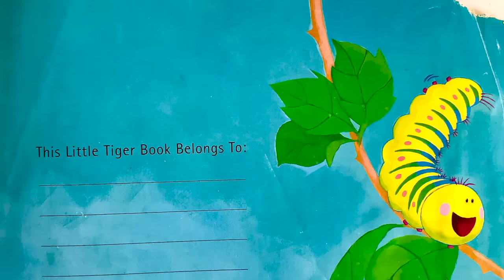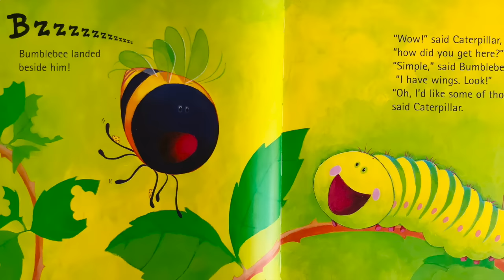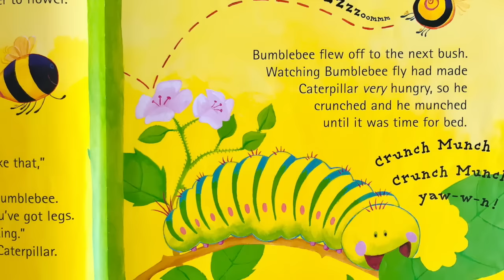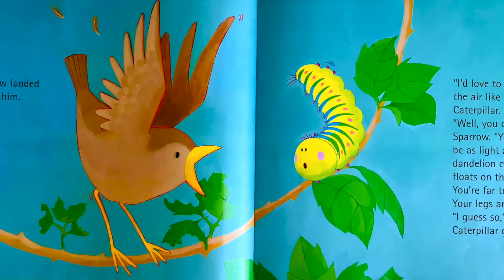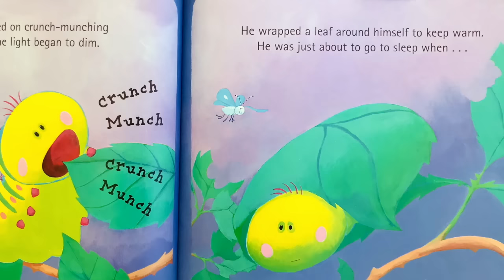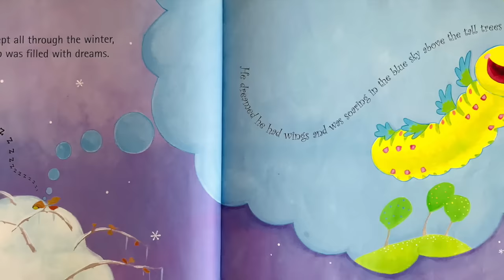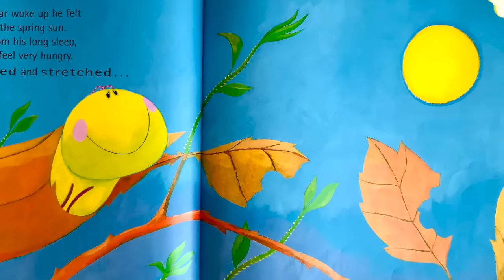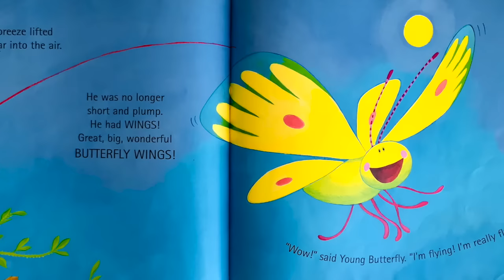The Crunching Munching Caterpillar | Read a loud stories | Children's stories | Bedtime stories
The Crunching Munching Caterpillar is by Sheridan Cain. In this story the caterpillar longs to have wings to fly. This is a great book for young learners.

The Crunching Munching Caterpillar , by Sheridan Cain and Jack Tickle
Caterpillar longs to be able to fly! But all he can do is munch and crunch his way through a blackberry bush. When Butterfly comes along, she smiles a secret smile because she knows something Caterpillar doesn’t! Whatever can it be?